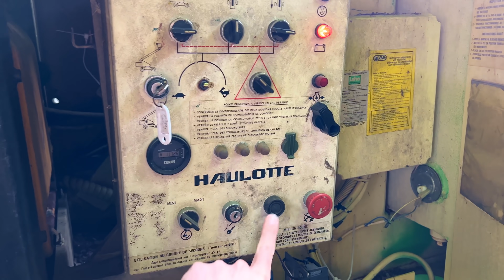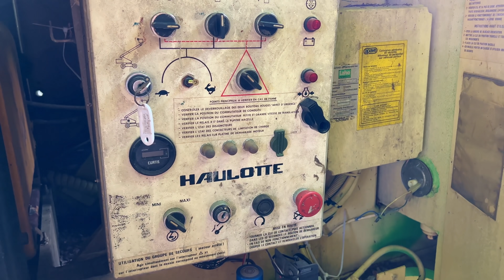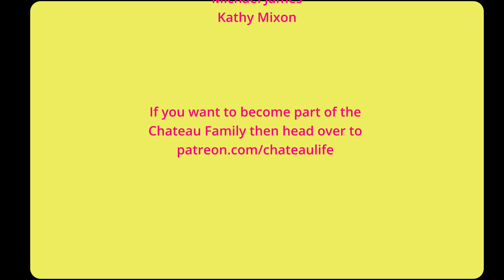SAVING THE CHATEAU CHAPEL - Chateau Life 🏰 EP 160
Today we need to save the Chateau's Chapel from the dangers surrounding it to ensure this little gem isn't lost to history

📩MAILING ADDRESS🏰
Chateau du Bailleul
Le Bailleul
Herce, Pays de la Loire
53120 FRANCE